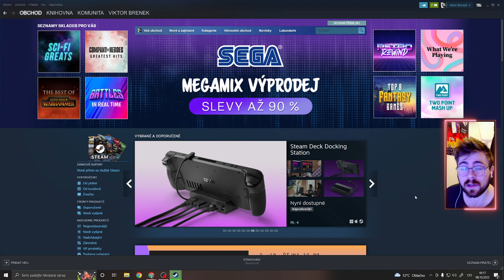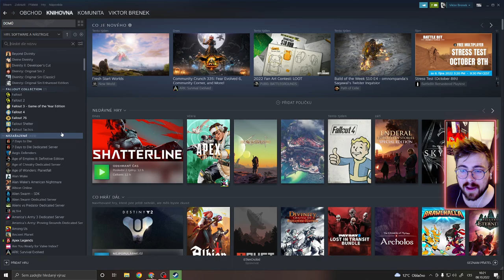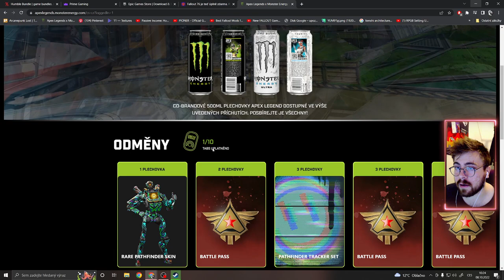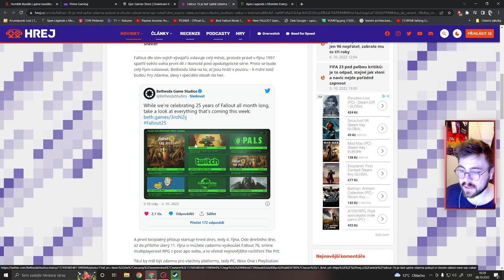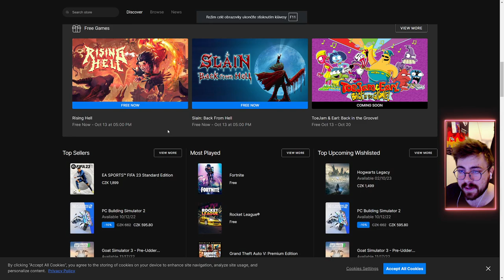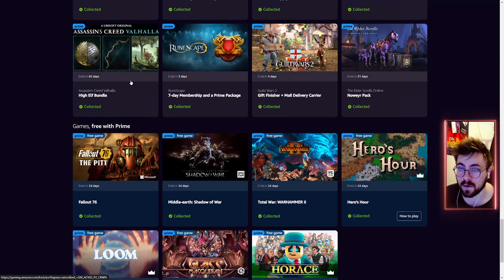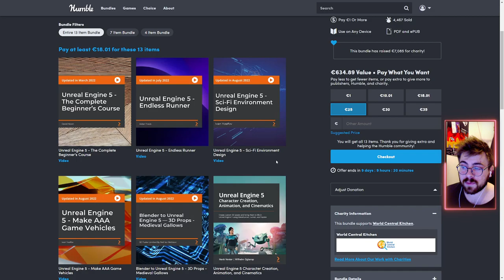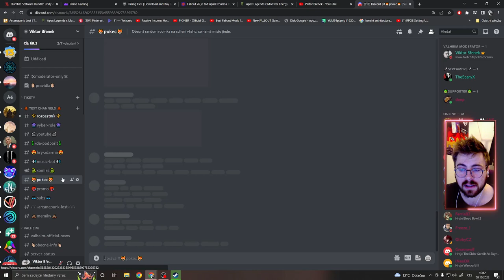Hry zdarma, AKCE a doporučení! Říjen 2022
Čau lidi!
Vítám Vás u nejnovějšího videa! :) Dneska si pokecáme o hrách, které jsou zdarma v září!  :) Pokud mě chcete podpořit dejte like, sdílejte video a především odebírejte kanál! :)